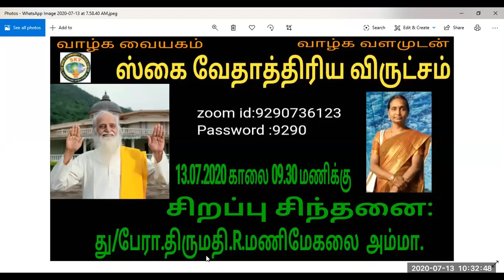ஐந்தில் அளவுமுறை.து/பேரா.திருமதி.R.மணிமேகலை அம்மா.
ஐந்தில் அளவு முறை.உணவு, உழைப்பு, உறக்கம், உடலுறவு, எண்ணம்.அறிவோம் வேதாத்திரியத்தை வாழ்க வளமுடன்.